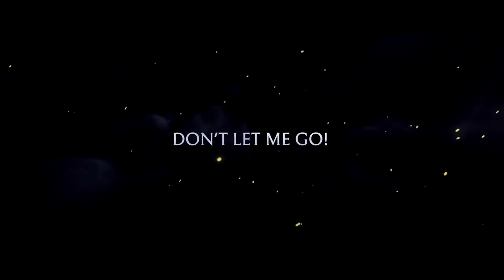Laura Bretan - Don't Let Me Go...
Beautiful memories from the Final @ Eurovision (Romanian Selection) in 17/02/2019